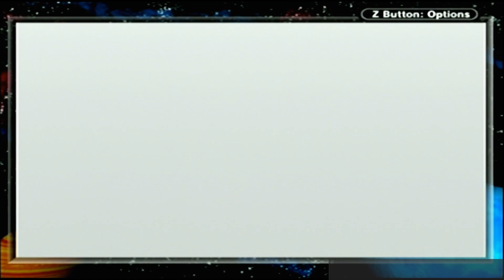Completing The Gen 3 Pokedex (Session 37) - Pokemon Emerald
Off into Pokemon Emerald now. The Hoenn region awaits, and this is where our completed Pokedex will live.